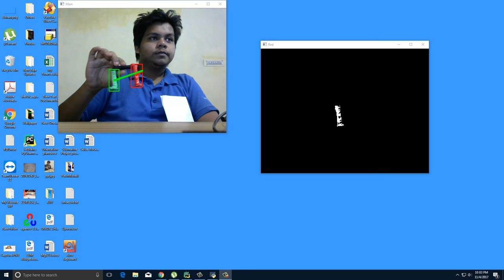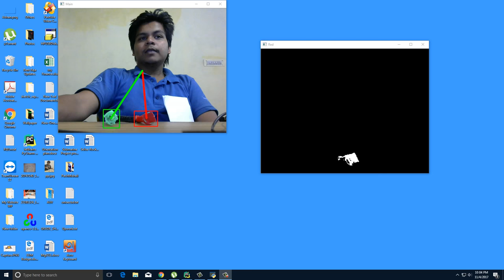Detecting Red Green Gate and Distance from the Center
For this, I used Python OpenCv.
Here I detected the Red and Green Bar of a the gate and their distance from the center.